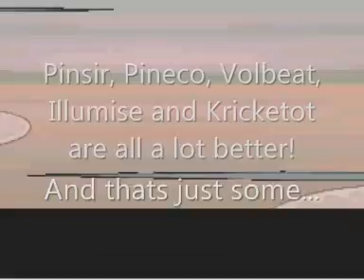Pokemon Platinum Part 03: Reading Isn't My Strong Point!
We battle Barry :)